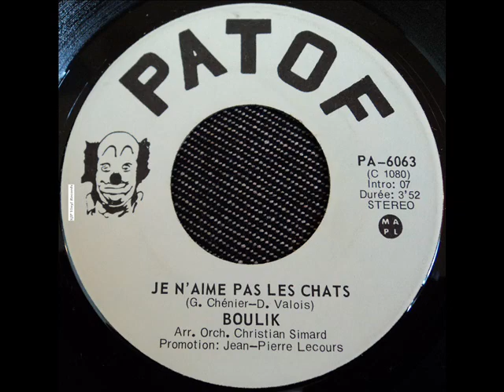Boulik - Je n'aime pas les chats - Roger Giguère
B-Side, excellente chanson de Boulik, marionnette et chien de Patof dans Patofville, une émission jeunesse à Télé-Métropole.

Paroles:
''Je n'aime pas les chats'' (Gilbert Chénier -- D. Valois)
Interprété par Boulik, Roger Giguère

Refrain:

Je n'aime pas les chats
Ils sont hypocrites
Et beaucoup trop vites

Ces indépendants
Qui ''boudent'' tout le temps

Comme les souris
Et les moineaux gris.

Chat chat chat chat chat ,,,,,chaaaaa aaa

Mes petits amis, je n'vous en veut pas
Si vous possédez un chat
Mais je vous en prie, ne m'le dites pas
Je deviens fou malgré moi

Refrain

Quand pendant la nuit
J'aperçois leurs yeux comme une hallucination
Très vite je m'enfuie
J'en ai le frisson, il ont l'air de vrais démons

Refrain

J'ai toujours très peur car je suis petit
Ils sont aussi fort que moi
Même si j'étais gros ce serait fini
je les chasserais d'ici

Refrain

♦♦♦♦♦♦♦♦♦♦♦♦♦♦ SJP ♪;0o